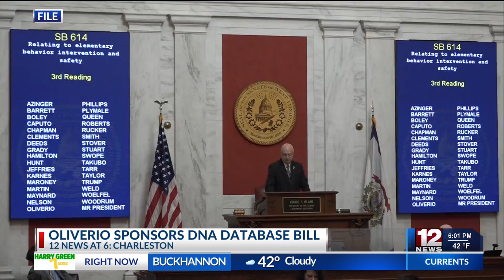West Virginia senators debate criminal DNA collection bill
A new bill on the West Virginia Senate's floor would seek to allow the collection of DNA samples from suspects of various high-level crimes.